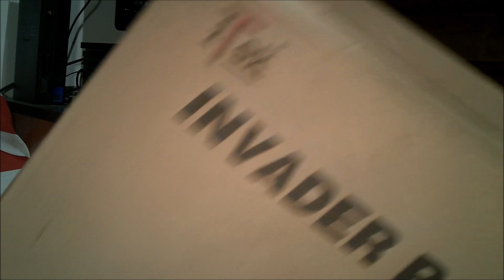VLOG #3 - Luferama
SSSSSSSSalve a tutti ragazzi ed eccoci qui con un nuovo Vlog! Vi ringrazio ancora per tutto il supporto che sto ricevendo!! MI RACCOMANDO RICORDATEVI Luferama per il prossimo video :D!!!